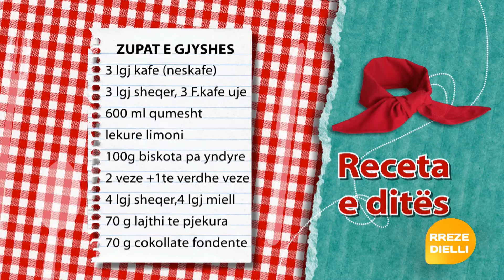Te gatuajme me Zonjen Vjollca PJ2 Sherden, Zupat e Gjyshes